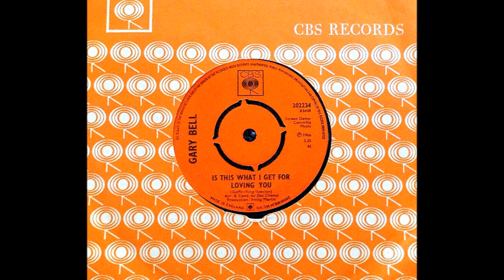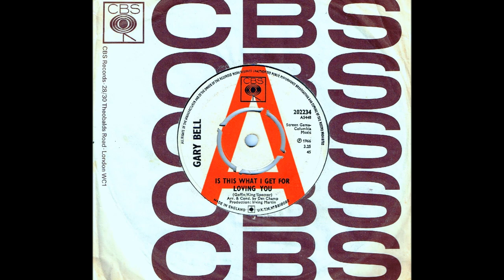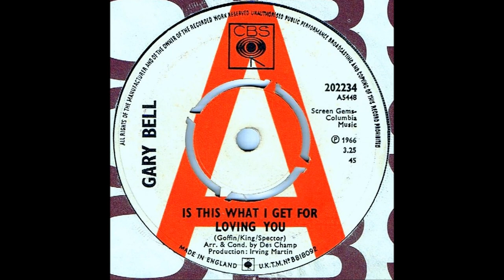Gary Bell - IS THIS WHAT I GET FOR LOVING YOU - (Ronettes) (1966)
NO COPYRIGHT INFRINGEMENT INTENDED - (CBS 202234)  An obscure and quite pricey recording among Northern Soul collectors, this Irving Martin production is the first of two known discs recorded by Gary Bell on CBS Records in the United Kingdom.  Issued in July 1966, it is a cover of the Ronettes recording, 'Is This What I Get For Loving You',  issued in the USA in May 1965.  The Des Champ arrangement on Gary's version is a force to be reckoned with.  An echo drenched, bongo infused 'Wall Of Sound' anthem that while Gary gave a convincing vocal delivery, these ears imagine that the powerful recording would have been a notch above had Madeline Bell, P.P. Arnold or Kiki Dee been given the opportunity to lay down their voice over the dense backing track.  The flip side, 'To Keep You', is a Gary Bell original and quite good that it may have done well on it's own as an intended A-side.